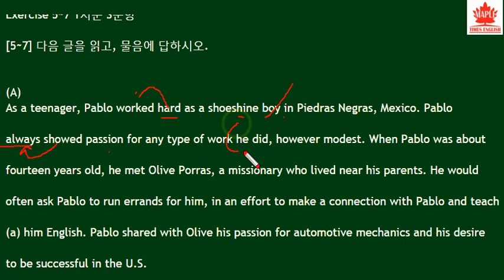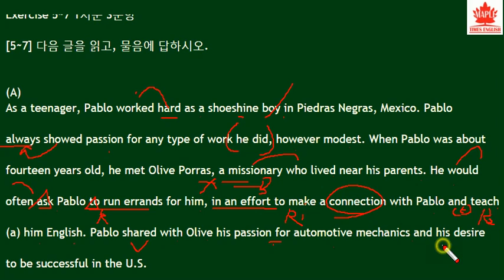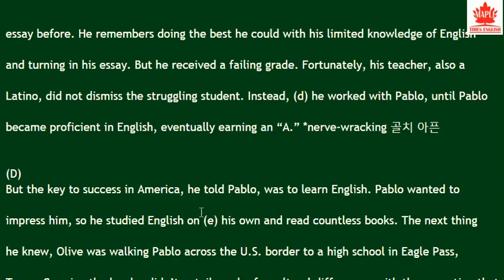2018 수능특강 영어독해연습 9강 5, 6, 7번- 번개콩